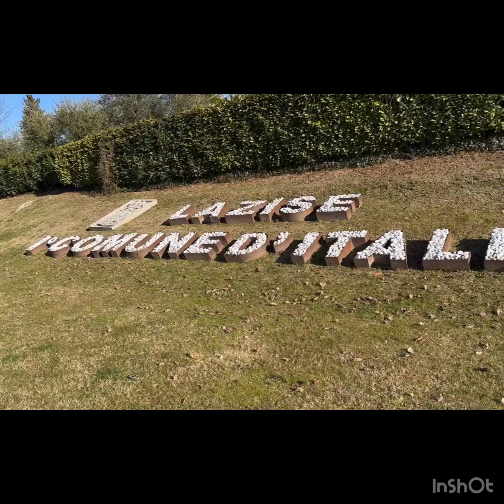Scopriamo una delle più belle ciclopedonali sul Lago di Garda!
In una giornata così la voglia di stare all’aria aperta fa sempre capolino. La pista ciclopedonale Lazise – Bardolino – Garda rappresenta il giusto compromesso fra attività motoria, bella stagione che incalza e un pranzetto in riva al lago scaldati dal un sole primaverile, anche se siamo in pieno inverno.

Da sud verso nord si passa da 4 bellissimi paesi tutti siti nella provincia di Verona: Lazise, Cisano, Bardolino e Garda.

In ciascuno dei 4 paesi che attraversa questa ciclo pedonale sono presenti parcheggi a pagamento comodi e capienti. Se volete partire da Lazise potete lasciare l’auto nel parcheggio gratuito che si trova nei pressi della caserma dei carabinieri. E’ un po’ distante dall’inizio della pista…ma se la volontà è quella di camminare….vale la pena fare qualche centinaio di metri in più…
La pista ciclo pedonale che collega le tre località del Lago di Garda orientale: Lazise Bardolino e Garda, passando anche da Cisano l’abbiamo percorsa in questi giorni c’erano pochissime biciclette, ma nei mesi più caldi e’ necessario prestare un po’ di attenzione a causa dell’affollamento.
In totale abbiamo percorso 23 km da Lazise fino a Garda e ritorno.
Ci sono altre pedonali davvero meravigliose sul lago, ne abbiamo percorse due che si trovano vicino a Riva del Garda, una costruita a strapiombo sul lago su una scala in ferro e’ il Busatte Tempesta 2h solo andata (Scala impegnativa per chi soffre di vertigini) e l’altro è un percorso leggermente + impegnativo che porta al lago di Ledro.
Ambedue spettacolari.